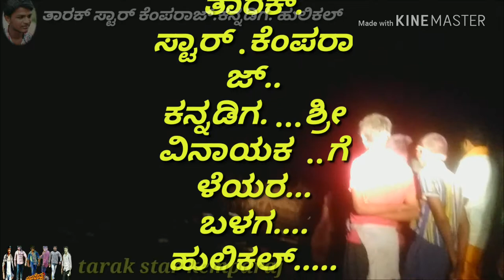Tarak star kemparaj